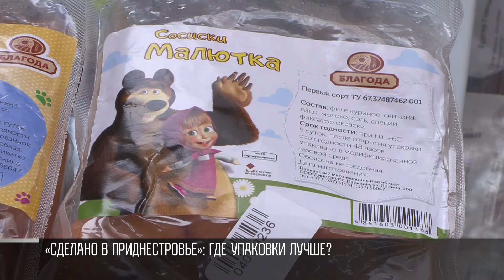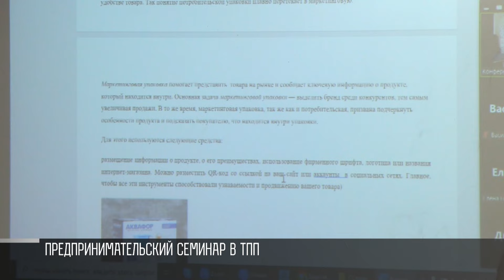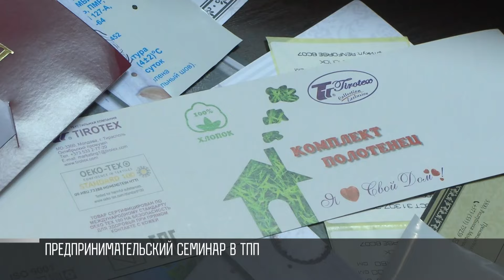Роль упаковки в продвижении товаров: предпринимательский семинар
Как больше продавать и привлекать покупателей? Секреты успешного бизнеса сегодня раскрыли на семинаре в Торгово-промышленной палате. Также мы заглянули в один из столичных магазинов и узнали, как этикетки и упаковки влияют на продажи.